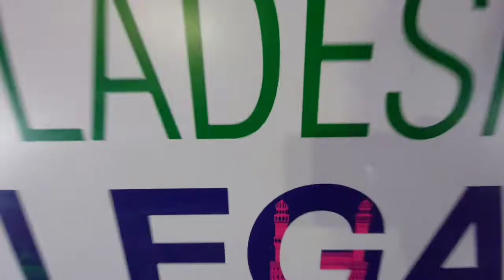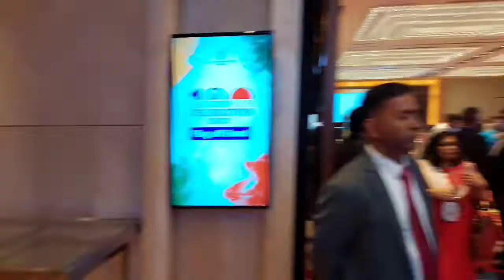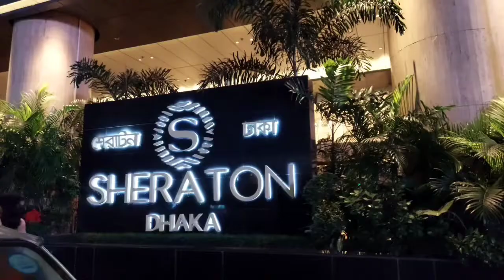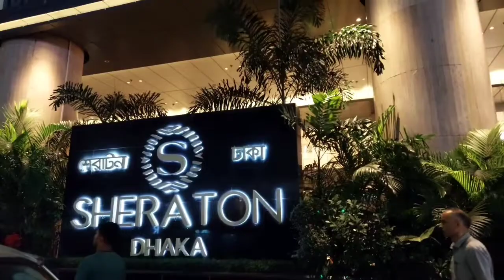Vlog- 06 || India Visit | Bangladesh Youth Delegation 2022 | Day 1 Flag Of Event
one of my best memorable honorable  program  Bangladesh Youth Delegation 2022. I am so lucky to part of this program. visit India meet with President and minister of various department . also visit lots of historical places and University,  software companies etc.

Youtube Dance  Channel